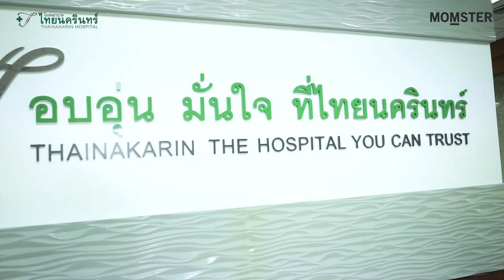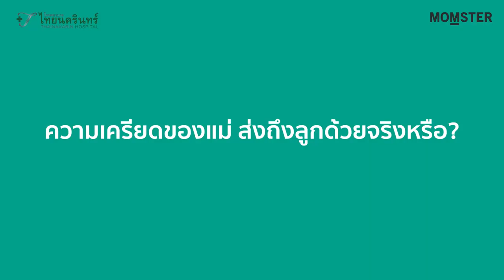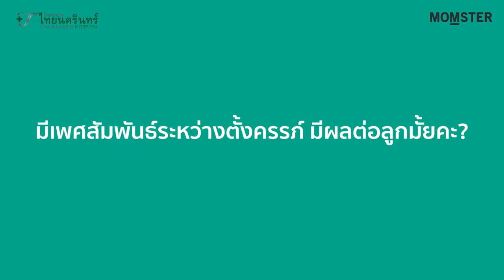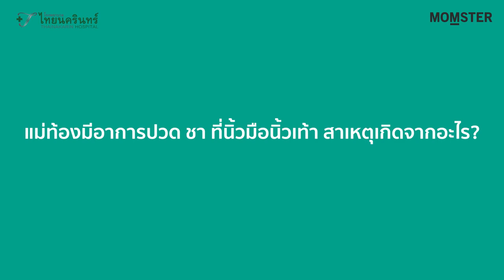คำถามที่พบบ่อย จาก คุณแม่ตั้งครรภ์ | Momster คุยกับคุณหมอ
คุณแม่ตั้งครรภ์มือใหม่ คงจะมีคำถามที่ค้างคาใจมากมาย ที่ต้องการคำตอบ คลิปนี้มีคำตอบจากคุณหมอมาฝากแล้วค่ะ

ขอบคุณ พญ. มาริสา ทศมาศวรกุล สูตินรีแพทย์
โรงพยาบาล ไทยนครินทร์
ลงทะเบียนปรึกษาสูติแพทย์ รพ.ไทยนครินทร์
สำหรับ 20 ท่านแรก (ไม่เสียค่าใช้จ่าย)